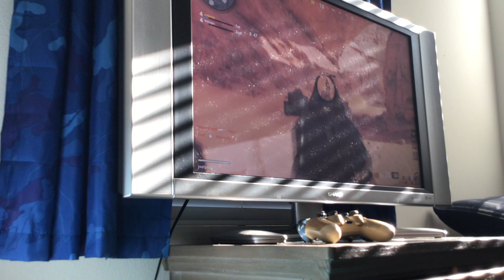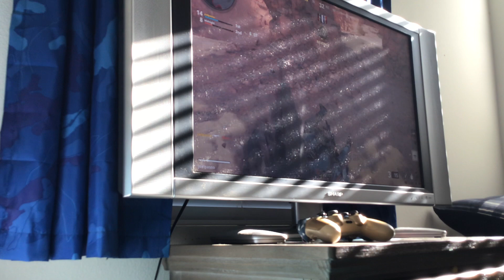Playing war zone for the first time